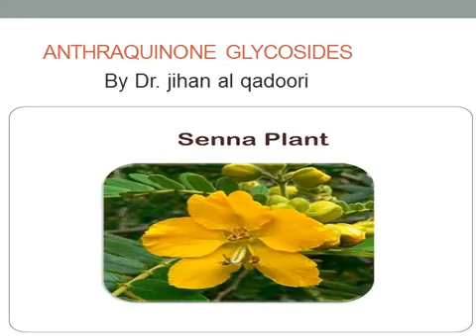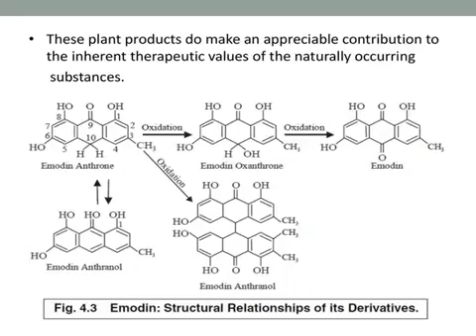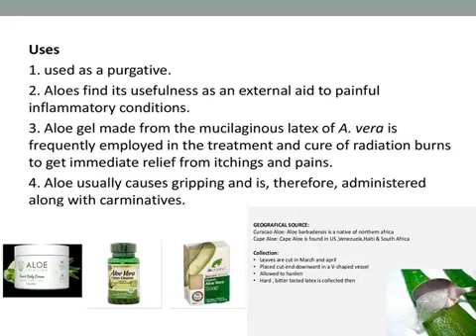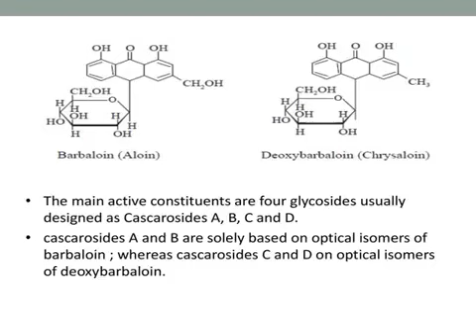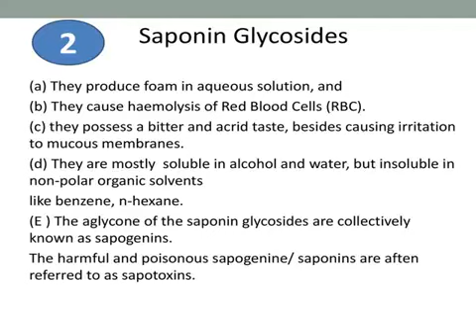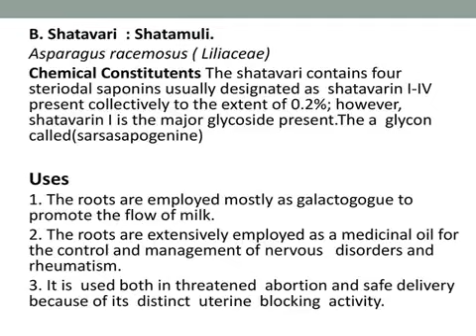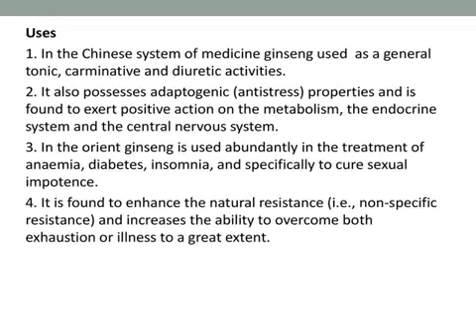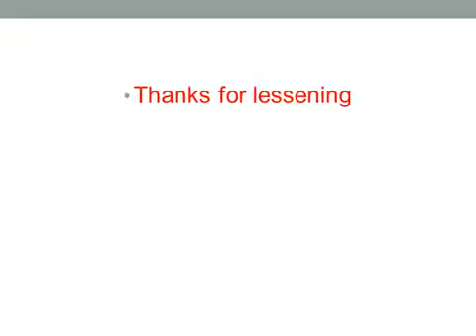عقاقير محاضرة 4